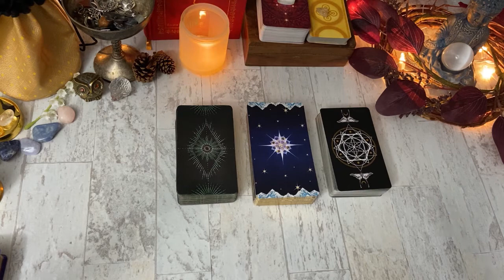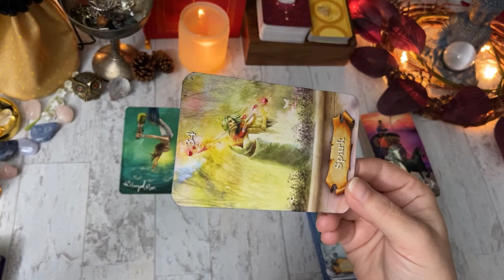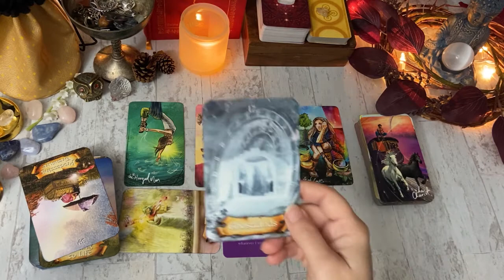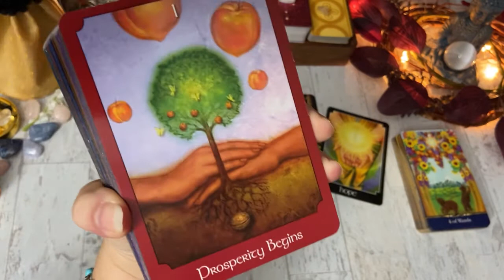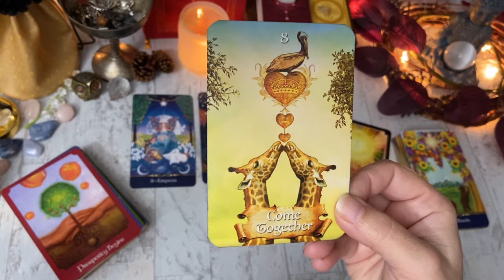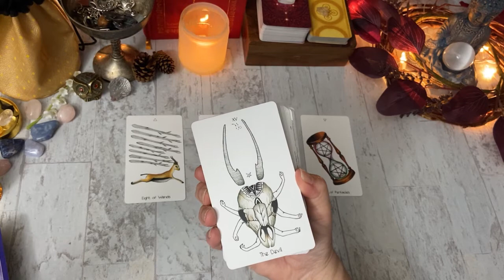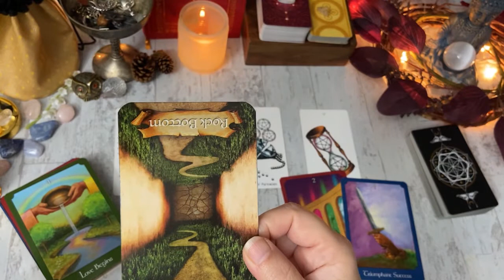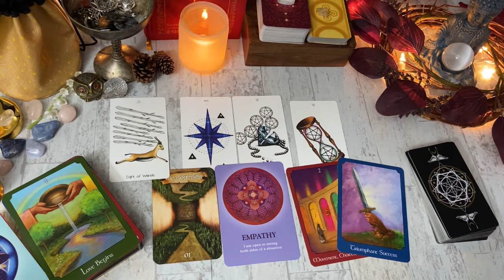Their true thoughts and feelings revealed 🤞💜pickadeck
TIMESTAMP

Deck 1.  1:00
Deck 2.  12:24
Deck 3.  23:14